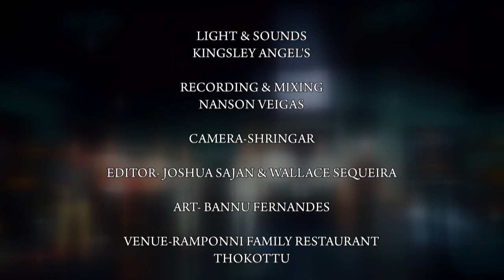ಎದ್ದೇಳಿ ವೀರರೆ, EDDELI VEERARE, / JOHN NEWTON, Kannada Gospel Live Worship 2020